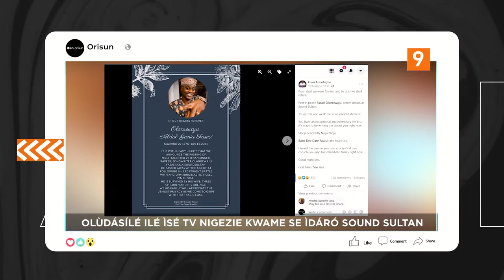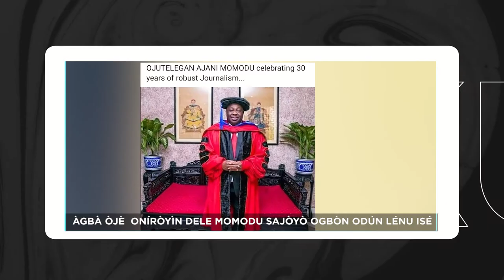DTT: Oku Sound SUltan Wo Kaa Ile Lo